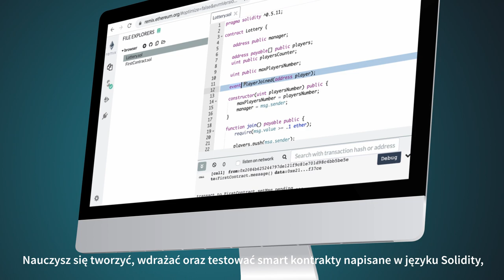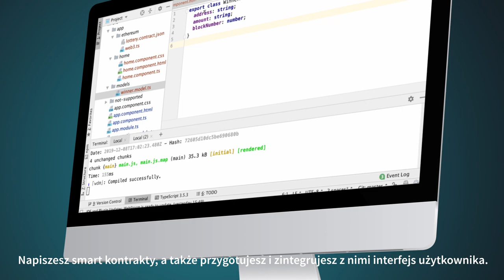VIDEOPOINT | Blockchain. Smart kontrakty i aplikacje zdecentralizowane w praktyce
Blockchain jest wciąż nowością w świecie informatycznym i jako taki budzi żywe zainteresowanie przedsiębiorstw działających w sektorze nowych technologii. Wbrew pozorom nie tylko tych, które specjalizują się w tematach okołokryptowalutowych. Łańcuchy bloków bowiem okazują się użyteczne w zarządzaniu wieloma sektorami innowacyjnej gospodarki. Sprawdzają się choćby w procesach zarządzania danymi - z wykorzystaniem technologii blockchain powstają systemy zapewniające integralność krytycznych informacji utrzymywanych i udostępnianych wewnątrz i na zewnątrz organizacji.
Sądzisz, że umiejętność programowania i wykorzystania w praktyce rozproszonych baz danych przechowujących pełną historię zmian to szansa na Twoją przyszłą karierę w branży? Jeśli tak, zacznij się ich uczyć już dziś. Najlepiej od podstaw, podczas naszego szkolenia.

Żądny wiedzy?